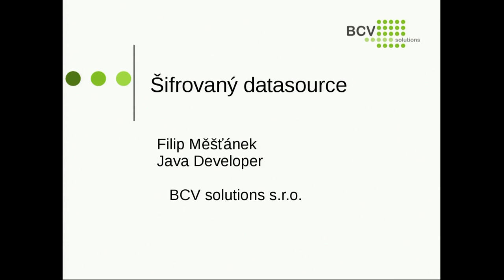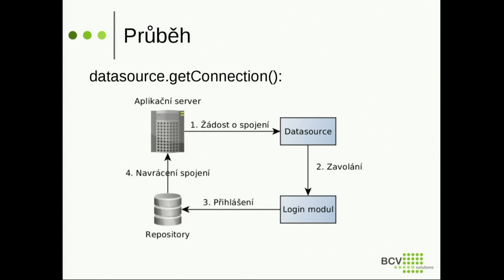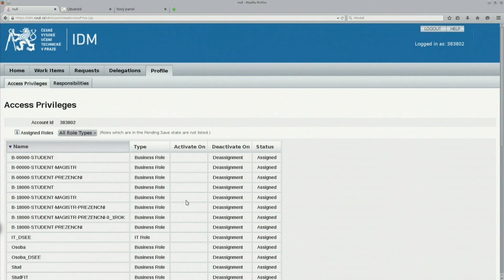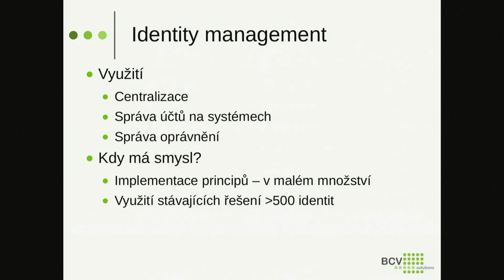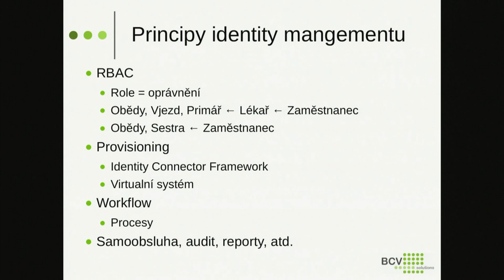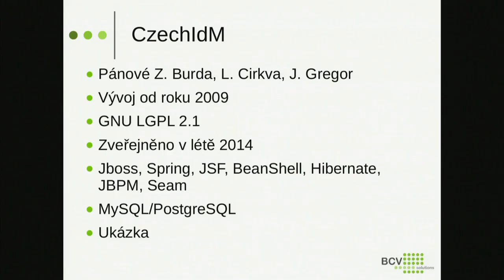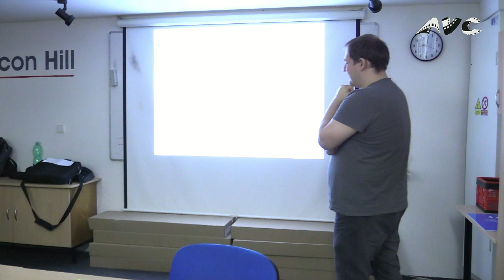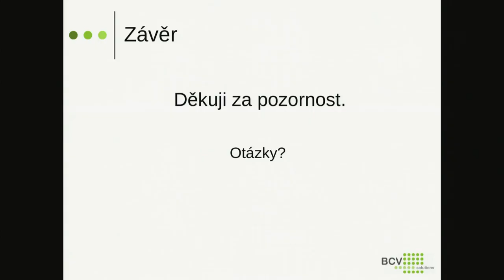Šifrovaný datastore a identity management (Filip Měšťánek a Jan Effenberger)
Seminář z cyklu SUT.SH - záznam z 21. dubna 2015